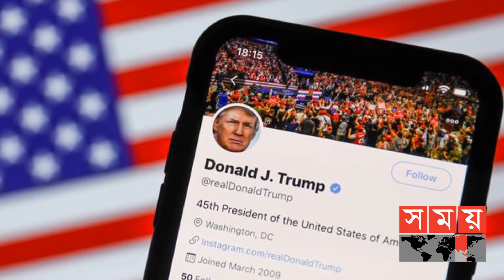ওয়াশিংটন জুড়ে ২৫ হাজার সেনা মোতায়েন! | USA News | Somoy TV